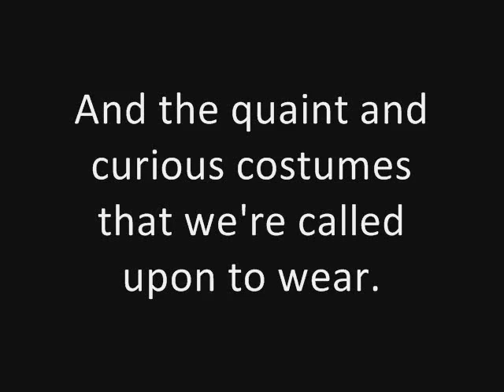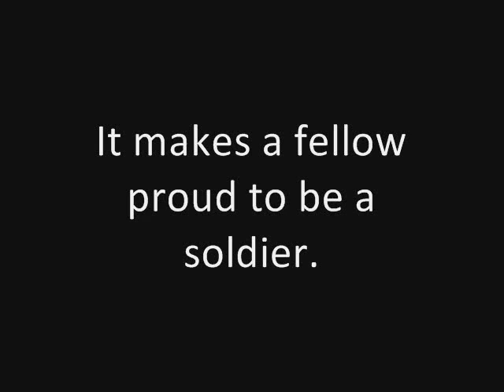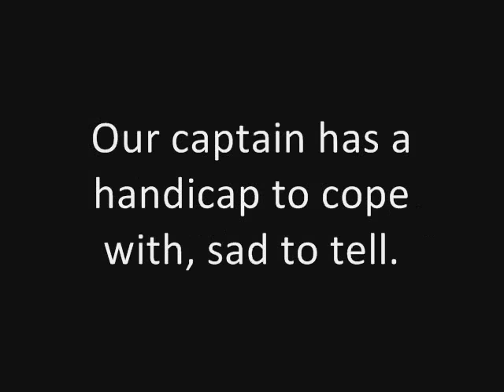Tom Lehrer: It Makes A Fellow Proud To Be A Soldier (studio solo) (1959)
The first part of the video (my signature slide) is overlaid by the final bars of "Het Wilhelmus", which I played on my keyboard.

The main part of the song is one of Tom Lehrer's studio solo songs, "It Makes A Fellow Proud To Be A Soldier". It is part of Tom's second published album, "More of Tom Lehrer". But I obtained the actual music from the box set, "The Remains of Tom Lehrer", which was released in 2000. Enjoy.

And the last part is the main theme of "The Phantom of the Opera", by Andrew Lloyd Webber. Simply the 'cherry on top', and my personal song.

Here's the description Tom Lehrer himself made about the song: ""It Makes A Fellow Proud To Be A Soldier" concerns the peacetime army, not as the author experienced it himself, it must be confessed, but as he believes purchasers of his records would like to think he experienced it."

Recorded at RCA VICTOR STUDIOS, New York, NY (7/8/59)
Produced by TOM LEHRER
From the album "More Of Tom Lehrer", Lehrer TL-102-S (1959)